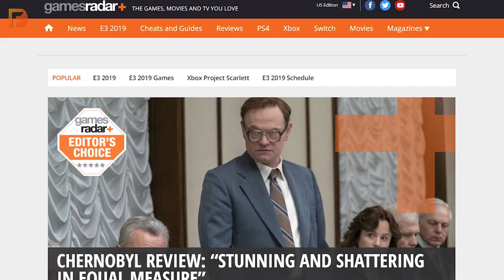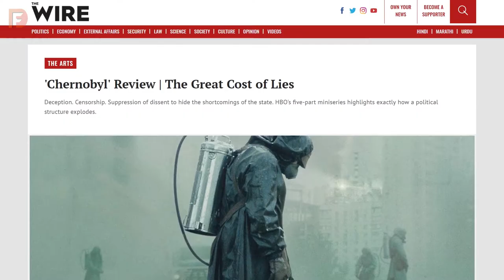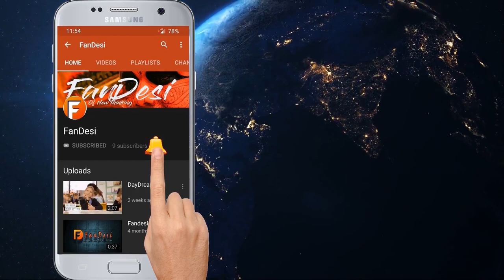Chernobyl - The TV series that replaced GOT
Chernobyl , about five episodes long is a masterpiece which has overtaken most acclaimed shows in history to become the highest rated TV show of all time.
The drama is focused on the Soviet Ukraine’s devastating nuclear disaster of 1986. Chernobyl reveals how and why the disaster happened ?
 It is written by Craig Mazin and is directed by Johan Renck tell the true story of chernobyl with his HBO miniseries.
The heroes of Chernobyl first responders are quiet, hesitant, and ultimately sacrificial.